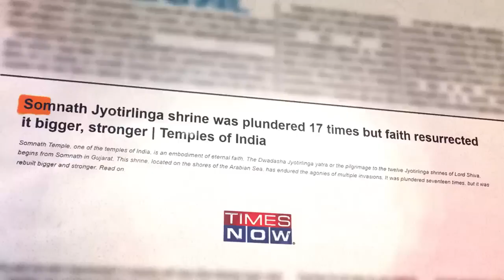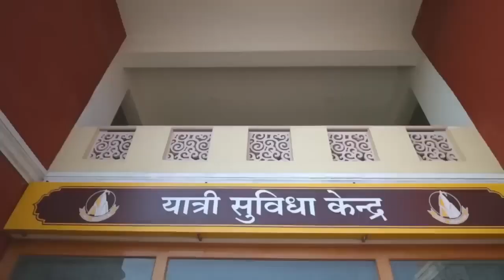This is what PM Modi said on restoring Somnath Dham’s glory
ইউটিউব চ্যানেল VOICE 18 NATIONAL সাবক্র্যাইব করুন, আর দেখতে থাকুন VOICE 18 NATIONAL এর তরতাজা সব খবর |
VOICE 18 NATIONAL || KUMARGHAT || UNAKOTI TRIPURA || INDIA
PIN- 799264